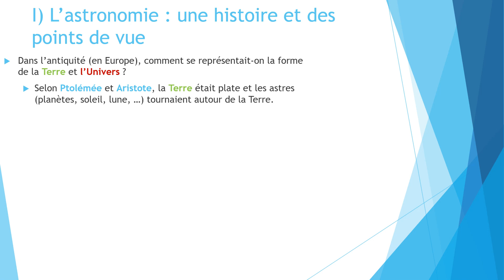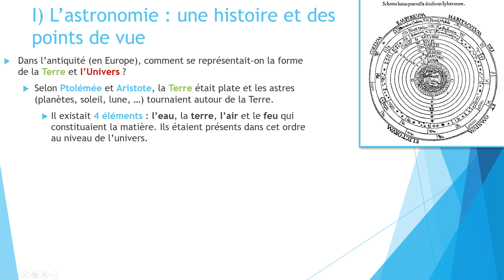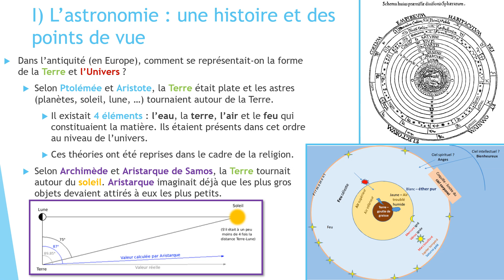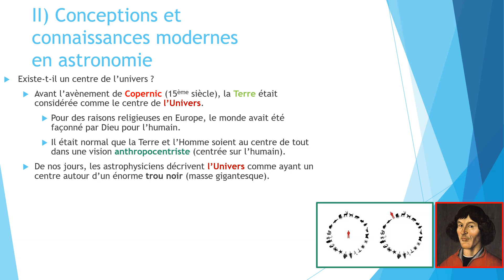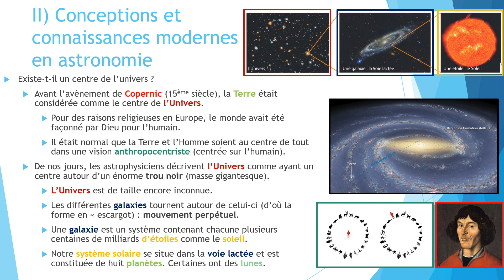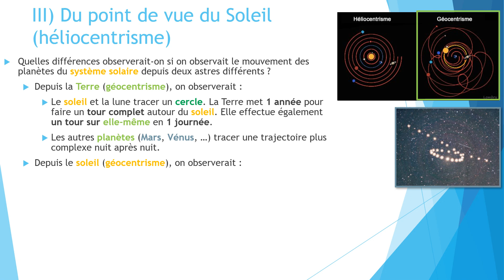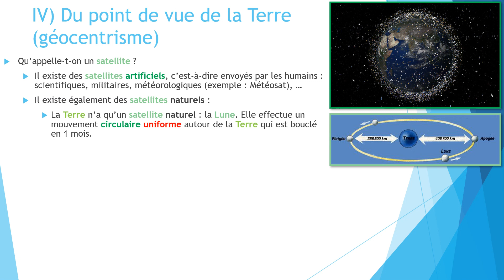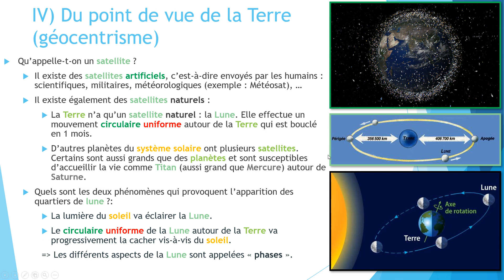Astronomie et mouvements